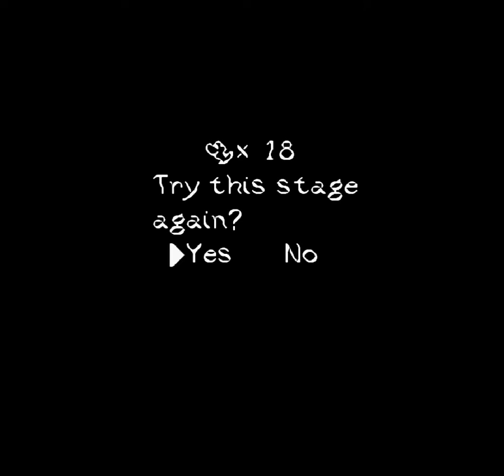Yoshi's Highland Stage 3-8 A